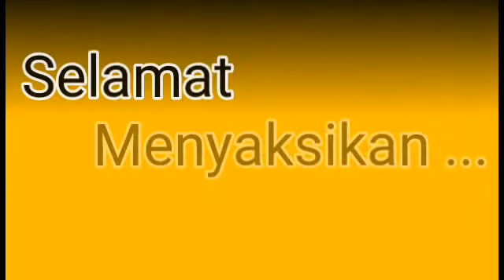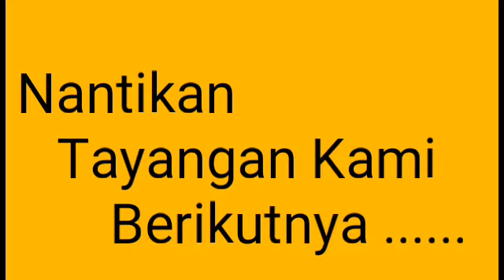Aneh ,Perlihatkan Ritual Pemanggilan Pocong di Muka Umum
Selamat datang dibD&M Channel.Kami menyajilan tayangannyang unik dan aneh yang ada di sekitar kita.Tayangan kali ini menceritakan tentang sebuah ritual memanggil makhluk halus.Uniknya ,ritual ini dilakukan di tepi jalan dan di saksikan banyak orang.Ritual ini cukup menarik minat orang -orang.Namun ada juga orang yang meragukan tentangvkegiatan ritual ini.Terima kasih sudah menyaksikan tayangan kami,jangan lupa like,share,komentar dan subscribenya.